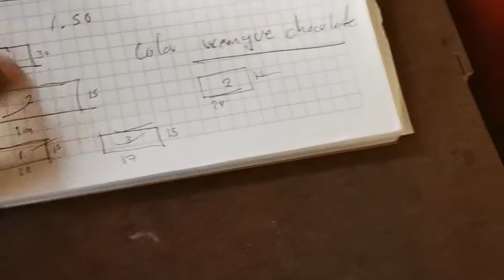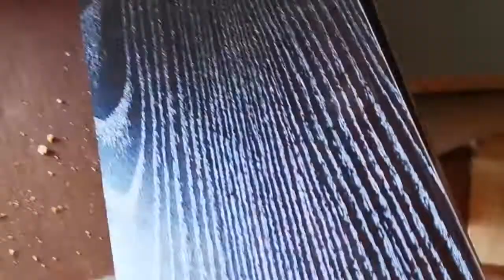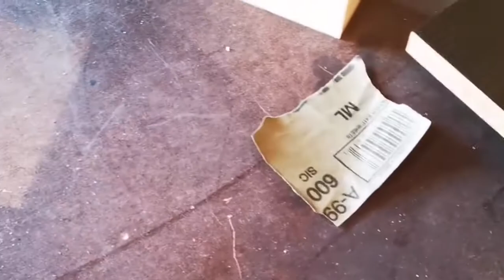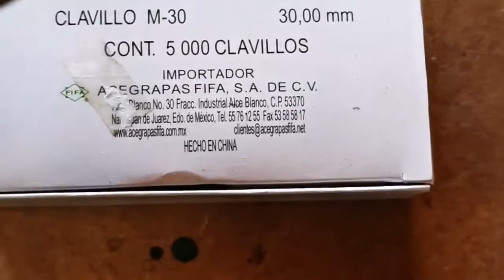Mueble flotante para tv elaborado en melamina